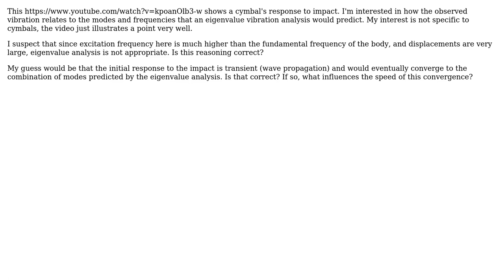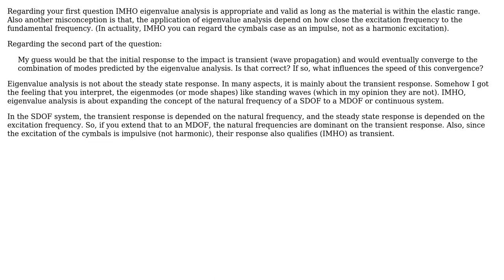Vibration following an impact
With thanks & praise to God, and with thanks to the many people who have made this project possible! You are responsible for your own actions.